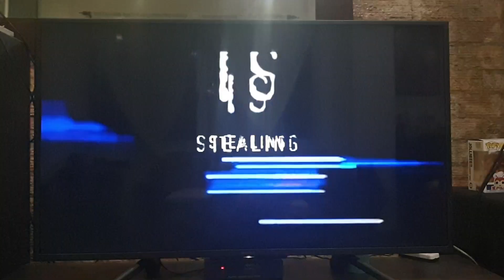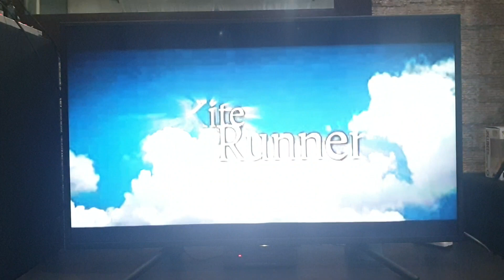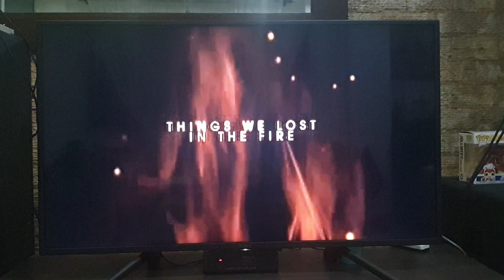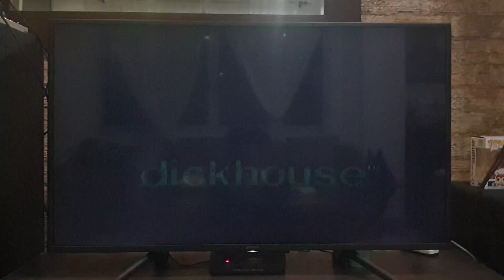Opening to Jackass 2.5 Uncut 2007 VCD